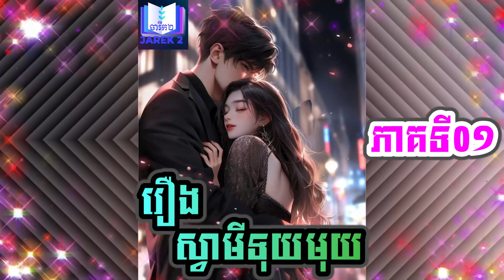Novel Timid Husband 01 ប្រលោមលោក ស្វាមីទុយមុយ ភាគទី០១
សូមប្រិយមិត្តជួយគាំទ្រឆានែលយើងខ្ញុំដោយចុចSubscribeផង។
សូមអរគុណ!